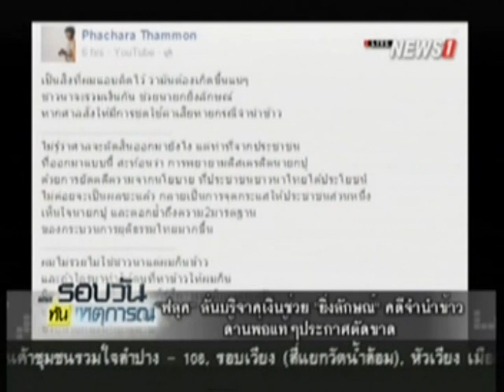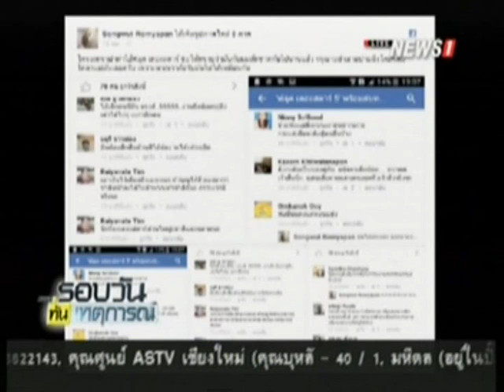"ฟลุค" ลั่นบริจาคเงินช่วย "ยิ่งลักษณ์" คดีจำนำข้าว ด้านพ่อแท้ๆประกาศตัดขาด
21/10/2015 "ฟลุค" ลั่นบริจาคเงินช่วย "ยิ่งลักษณ์" คดีจำนำข้าว ด้านพ่อแท้ๆประกาศตัดขาด